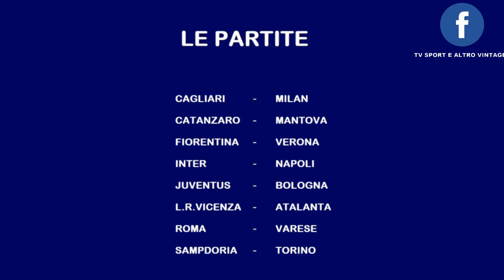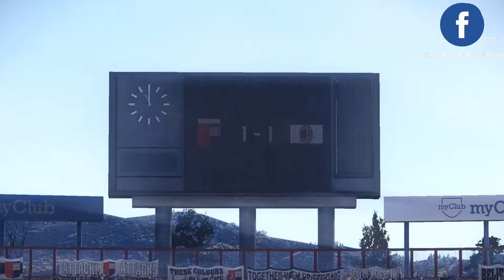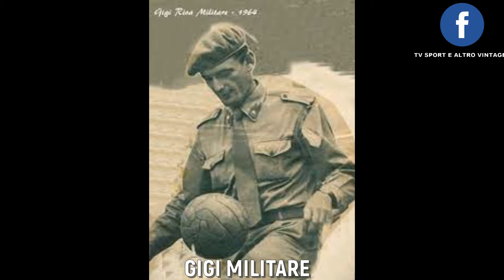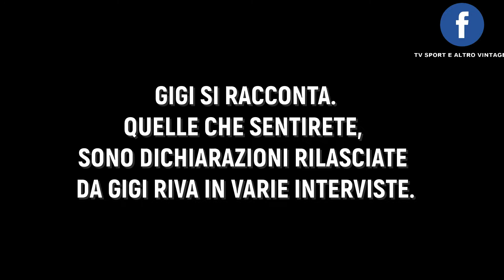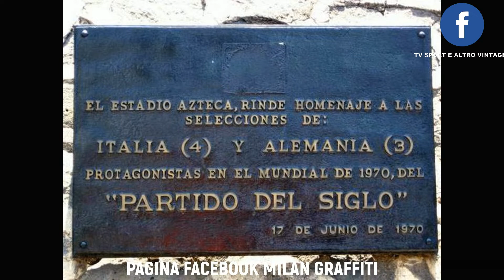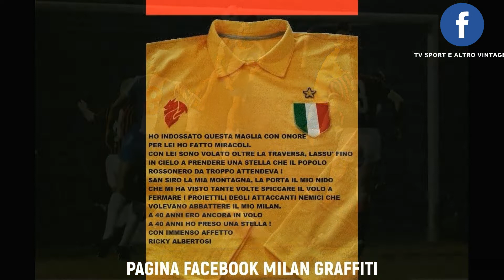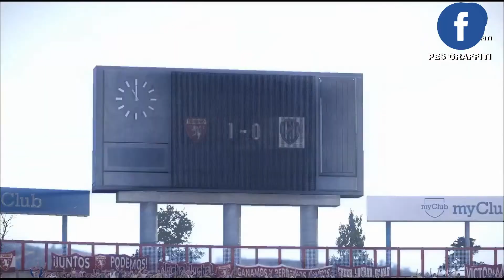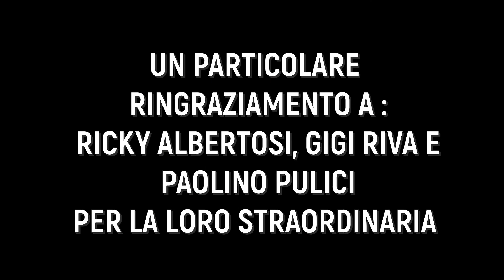La Domenica Sportiva Graffiti 1971-72, 21° Paolino Pulici ospite della puntata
Eccovi la 21° puntata della Domenica Sportiva Graffiti.
Ospite della puntata, sarà il grande bomber del Torino anni 70, Paolino Pulici.
All’interno della trasmissione, omaggio a Gigi Riva, Ricky Albertosi e Albertino Bigon per il loro compleanno.
Poi ovviamente, Il punto sul campionato di Nicolò Carosio e La moviola di Nando Martellini.
Tutte le voci e gli avatar, sono realizzati da Roberto Valentino. Testi e regia di Roberto Valentino. Tutti i diritti riservati Buona visione